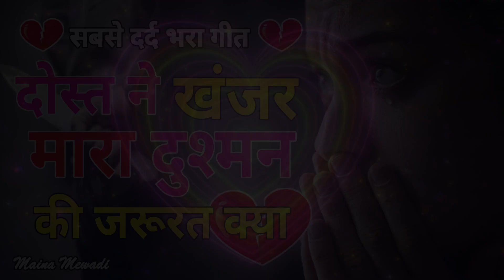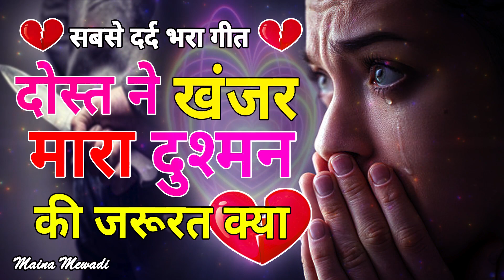सबसे दर्द भरा गीत 2021-दोस्त ने खंजर मारा दुश्मन की जरूरत क्या - Apno Ne Diya Hai Dokha - Sad Songs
Maina